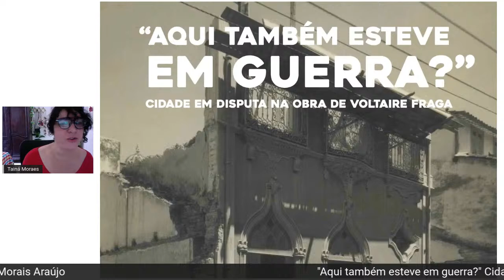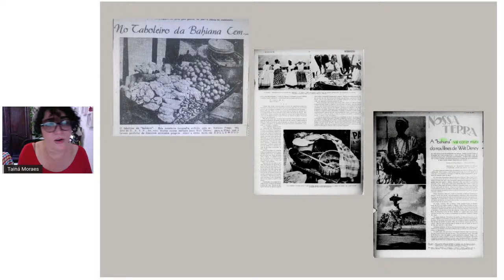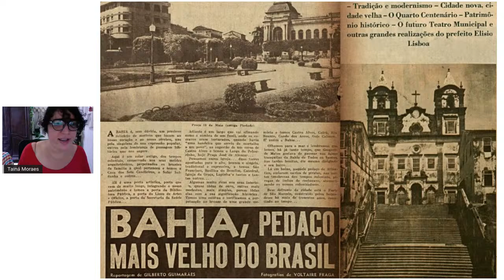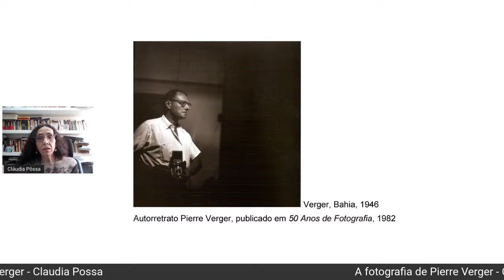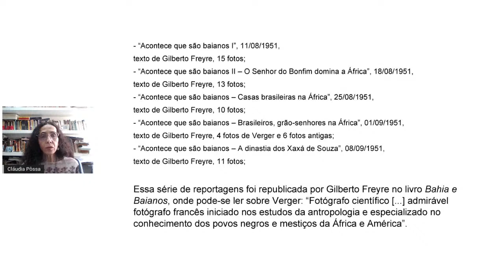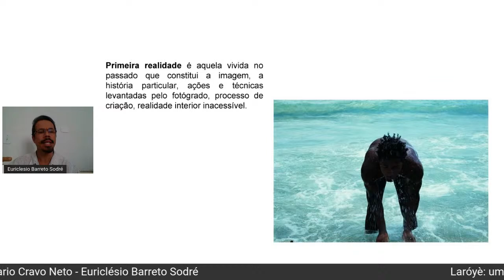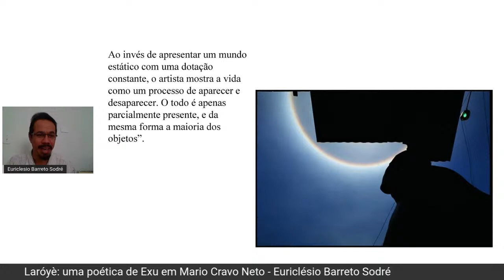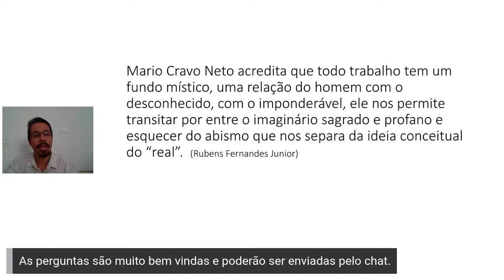Seminário Modernismos na Bahia - Mesa 9 - Fotografia e baianidade.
10h às 12h - Mesa 9 - Fotografia e baianidade.
Mediação: Juciara Maria Nogueira Barbosa
Tainá de Morais Araújo "Aqui também esteve em guerra?" Cidade em disputa na obra de Voltaire Fraga.
Claudia Possa A fotografia de Pierre Verger.
Euriclésio Barreto Sodré Laróyè: uma poética de Exu em Mario Cravo Neto.